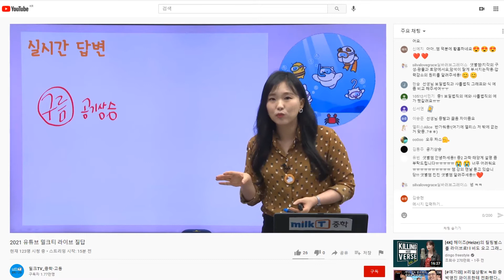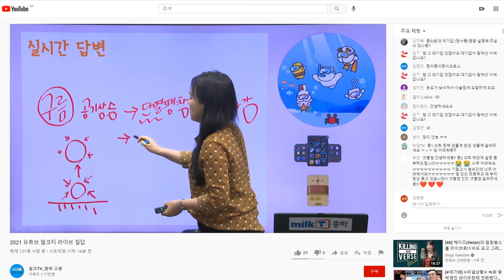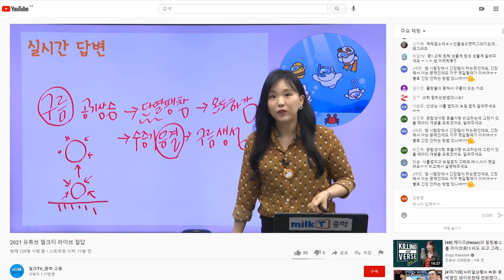[라이브질답 | 과학] 구름의 생성 과정 알려주세요. | 단열 변화 | 기압과 날씨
Q. 구름의 생성 과정 알려주세요.